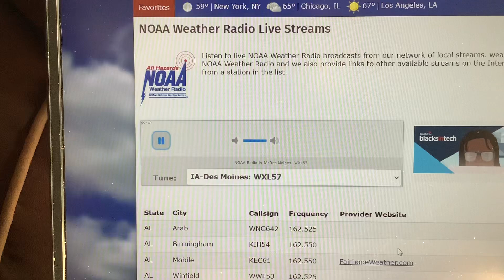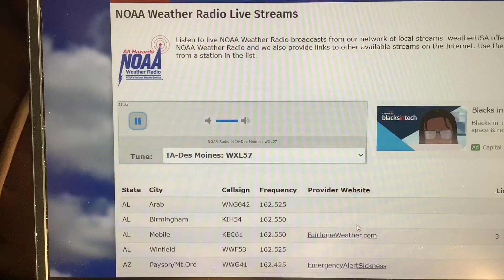EAS #1,335 Online NOAA Weather Radio Severe T’storm Warning #10 5/21/24